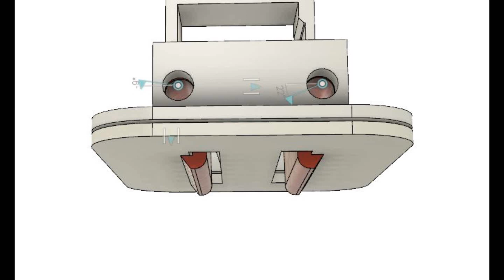Sistema de suelta para avión nodriza.